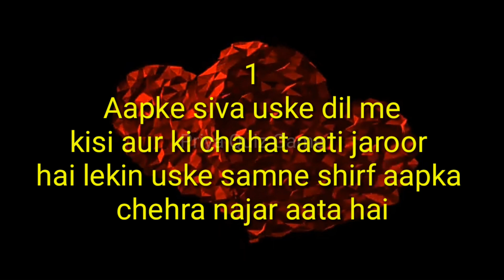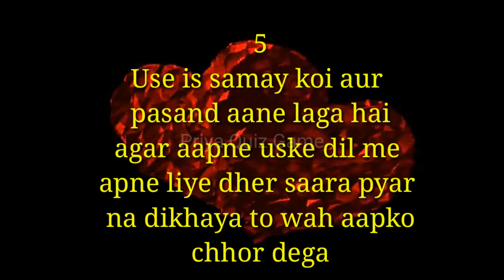aapke lover ke dil me aapke siva kaun hai।